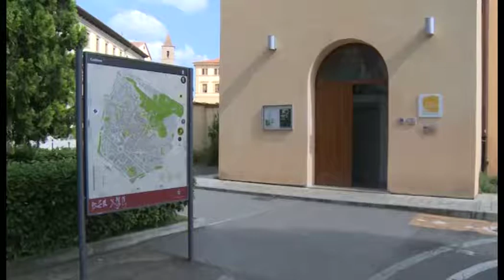Casa delle Culture, Tanti alle associazioni: “10 giorni per un progetto”